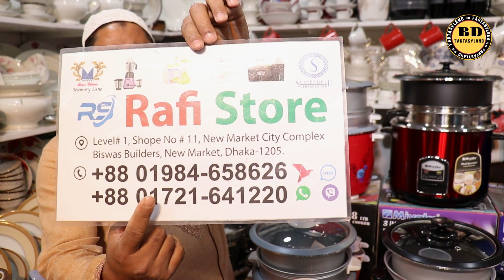বাজারের সেরা বিভিন্ন ব্রান্ড ও সাইজের রাইস কুকারের দাম জানুন//Rice Cooker Price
🏘দোকানের ঠিকানা
 রাফি স্টোর

লেবেল-১,দোকান নাম্বার-১১,নিউ মার্কেট সিটি কমপ্লেক্স,বিশ্বাস বিল্ডার্স, নিউ মার্কেট, ঢাকা-১২০৫

এটা কোন দোকানের নাম্বার নয় 👇👇
মোবাইল: ০১৬৭২২৫৫৩৪২